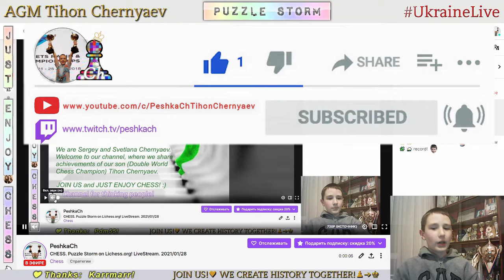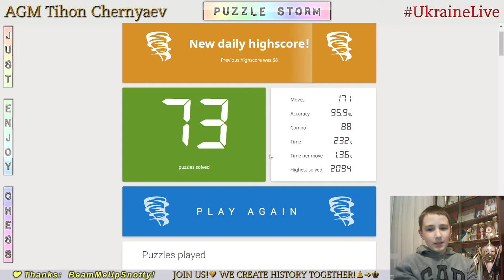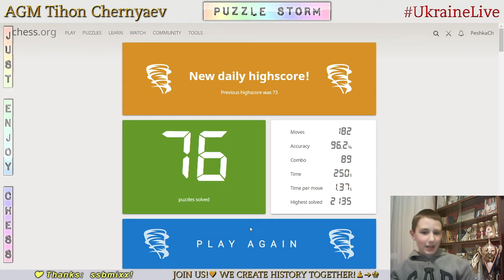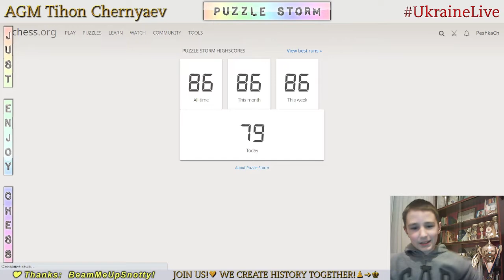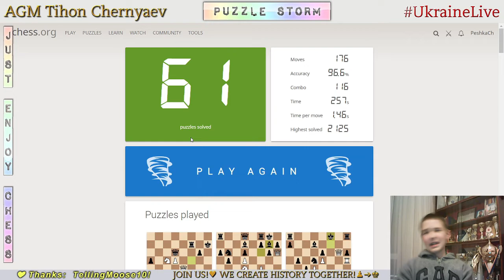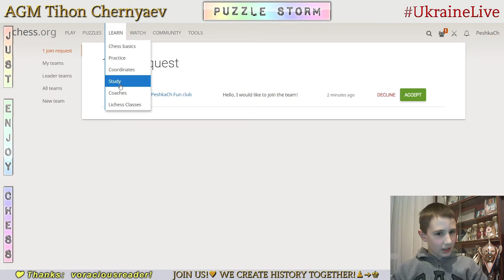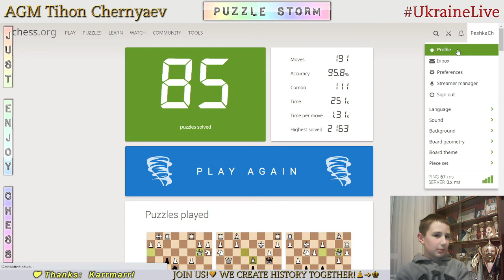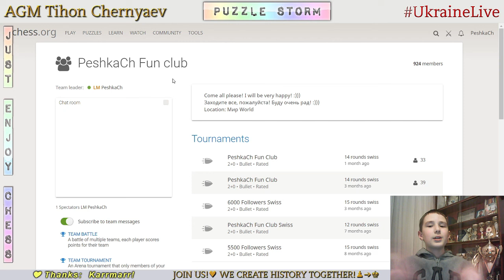CHESS. Puzzle Storm on Lichess.org! LiveStream. 28/01/2021